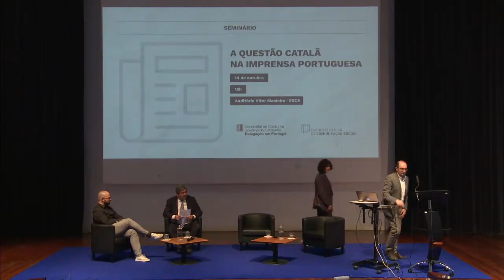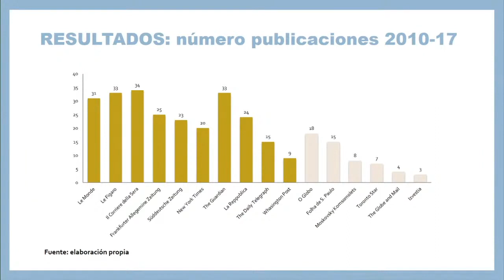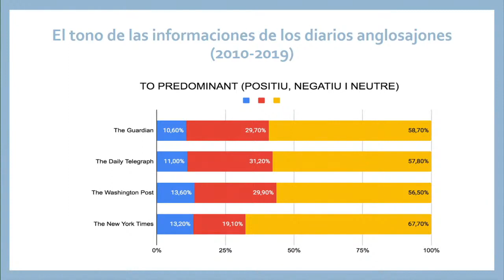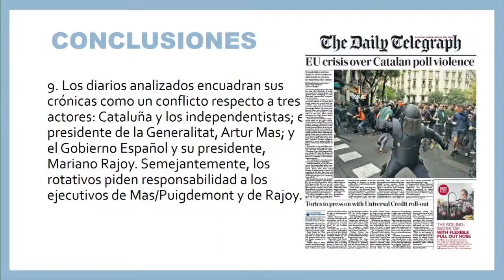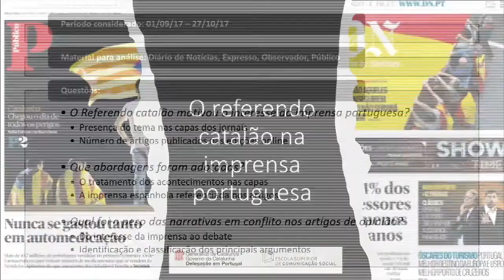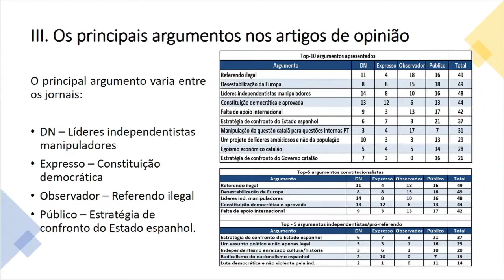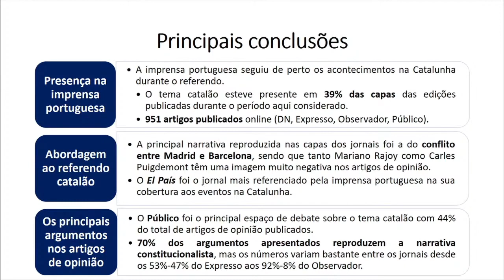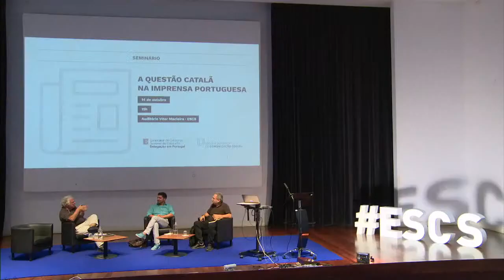Seminário A Questão Catalã na Imprensa Portuguesa